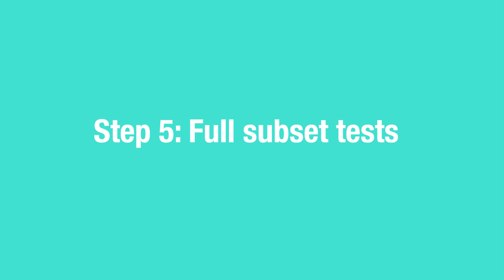UCAT preparation (how to score in the 99th percentile)